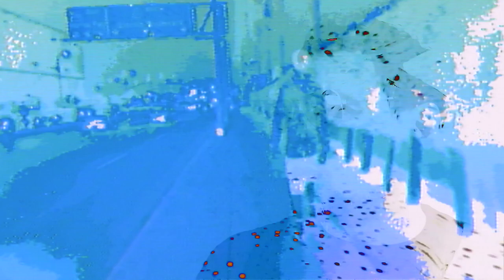"Sensei" by Myka 9 (produced by Freematik)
Here's the first music video from the Teleported 3 album!!!

All proceeds go towards UCSF brain cancer research!  Support a great cause and a great album!